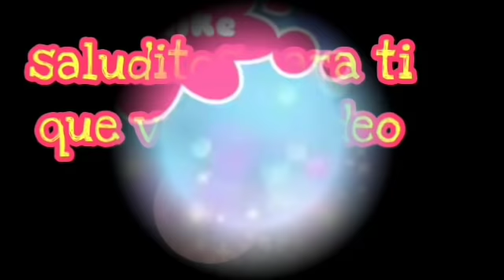Cómo hacer ropa para bebés de juguetes con calcetines sin coser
este video enseña a los niños hacer ropa para sus muñecas sin costuras y solo utilizando un calcetin. Es una forma divertida de hacer que los niños sean creativos y exploren toda su imaginación al crear nuevos diseños de ropa para sus bebés.  Esta es toda una aventura en la cual se invita a todos en yotube sean grandes o pequeños es para todos no desaproveches esta oportunidad crear y volverte un diseñador de moda😊